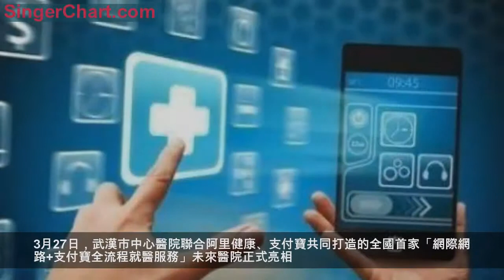「刷臉」看病，全國首家「未來醫院」落戶武漢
通過支付寶「就診助手」預約挂號，排隊信息清晰可見；無需攜帶病歷、身份證、社保卡，從院內導航、刷臉支付到窗口取藥全流程搞定；受高血壓、糖尿病等慢病困擾的患者，在家就能與醫生髮起遠程視頻複診，享受由專業配送人員提供的送藥上門服務……這些屬於「未來」的概念化場景，已在武漢市中心醫院成為現實。
3月27日，武漢市中心醫院聯合阿里健康、支付寶共同打造的全國首家「網際網路+支付寶全流程就醫服務」未來醫院正式亮相。在支付寶上綁定就診信息後，武漢市民便可在該院實現無卡就醫，享受高效便捷的就醫服務。
一部手機完成就診全流程
看病無需再帶各種卡
34歲的王先生家住後湖，頭天晚上通過支付寶「就診助手」，提前掛好了武漢市中心醫院後湖院區血液內科專家號。

3月27日上午9時，王先生按照預約的就診時間來到醫院。由於是第一次在後湖院區看病，王先生不熟悉科室分布，他通過一鍵呼喚室內導航提供的步行指引，順利找到血液內科門診。醫生開出檢查單後，王先生通過手機掃碼完成支付，然後徑直去檢驗科抽血。檢查結果出來後，第一時間推送到了他的手機上。最後，醫生開出處方，王先生掃碼後點擊「醫保支付」，然後直接到窗口取藥。這次全新的就醫體驗，令王先生連呼「過癮」。
武漢市中心醫院網絡醫療部主任楊洋介紹，按照傳統就醫流程，一名患者到醫院挂號、排隊、做檢查，完成整個就醫流程平均需要1—3小時，使用支付寶「就診助手」則至少可以縮短1/3的就醫時間，將患者在醫院的時間控制在1.5—2小時。
阿里健康網際網路醫療負責人邵雙介紹，「未來醫院」上線後，患者只需在支付寶首頁搜索關鍵詞「就診助手」，即可打開小程序。在「已開通醫院列表」中選擇武漢市中心醫院，補充就診者個人信息，綁定社保卡、電子健康卡後，即可實現包括預約挂號、院內導航、門診繳費、報告查詢在內的20個功能，基本覆蓋一名普通患者就醫的全流程。
慢病患者在家即可視頻複診
藥品由物流公司配送上門
值得一提的是，本次亮相的「未來醫院」還提供了遠程視頻複診服務。高血壓、糖尿病等慢病患者足不出戶，即可與醫生通過遠程視頻複診，醫生開好處方後，由專業配送人員免費送藥上門。

目前，武漢市中心醫院遠程問診已率先在內科、外科、婦產科、中醫科4個診室上線。為什麼選擇這4個科室？武漢市中心醫院網絡醫療部主任楊洋解釋，按照國家相關要求，遠程問診只能應用於慢病複診。內科、外科、婦產科和中醫科覆蓋了絕大多數慢性病，共有7名全科醫生專職為患者服務，可以最大程度滿足患者複診需求。前期試運行階段，4個診室每天接診量在20人次左右，隨著知曉面的擴大，這一需求會迅速上升。假如未來出現應對不過來的情況，醫院將調配其他科室力量，確保患者的就診需求都能得到滿足。
楊洋介紹，目前複診患者約占該院門診量的30%，不少人跑遠路、排長隊只為開點藥。視頻複診可以將這部分患者分流出來，患者得到方便，醫生提高了接診效率，同時也減輕了門診擁擠。無論是否武漢市戶籍，只要是在武漢市中心醫院看過病的患者，均可在線複診；首診不在武漢市中心醫院的慢病患者，在線提供病歷資料和檢查報告後，同樣可享受這項診療服務。其中內科、外科免挂號費，婦產科和中醫科收取普號費。
花落武漢是「優中選優」
下一步將在全國各大城市推廣
「未來醫院」與傳統就診方式相比，究竟有哪些質的改變？阿里健康網際網路醫療負責人邵雙介紹，首先實現了從「人找信息」變成「信息找人」，患者無需攜帶病歷、醫保卡、銀行卡，只需一部手機就可以完成就醫全流程。
其次，通過對現有技術手段的整合，實現了刷臉就醫、信用支付、醫保結算的全流程服務，患者就診就像到便利店買東西一樣方便，綁定醫保卡後只需支付自費部分的費用。
再次，打通了視頻問診、電子處方和物流配送環節，使遠程視頻複診得以實現，藥品通過物流公司直接送達患者手中。
為什麼選擇武漢市中心醫院作為試點？邵雙表示，武漢市中心醫院一直是阿里健康的優質合作夥伴，醫院有一個勇於創新的領導班子，在打造網際網路醫院方面有很多積極的探索，並在落實「未來醫院」的構想上給予阿里健康很多寶貴的建議。由於「未來醫院」重點是面向看病就診困難的大醫院，下一步將在各大城市的三級醫院推廣，目前阿里健康和上海、杭州多地醫院正在對接相關事宜。
「作為全省乃至全國醫院信息化建設的排頭兵，近年來武漢市中心醫院對於『網際網路+醫療』的探索從未止步。」武漢市中心醫院副院長楊國良介紹，此次醫院聯合阿里健康、支付寶打造「未來醫院」是探索移動醫療惠民服務又一項重要成果，通過優化就醫流程，讓患者看病「少跑腿」，推動信息惠民服務不斷升級。